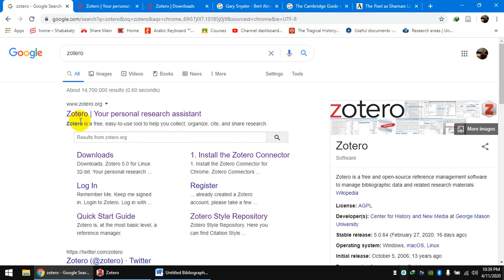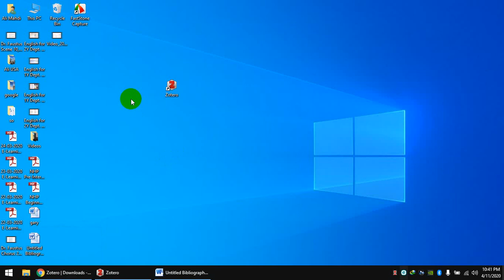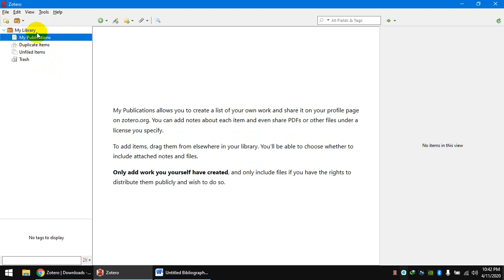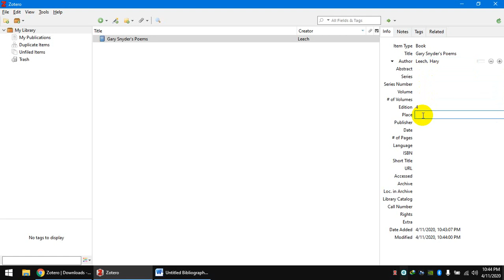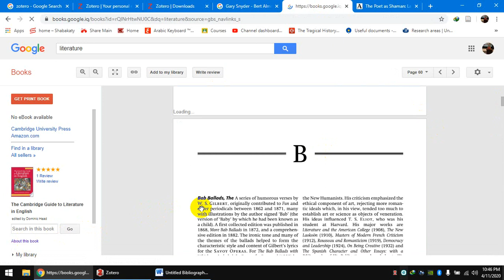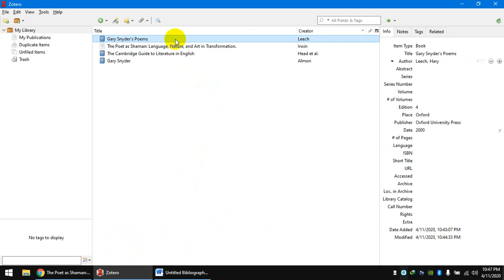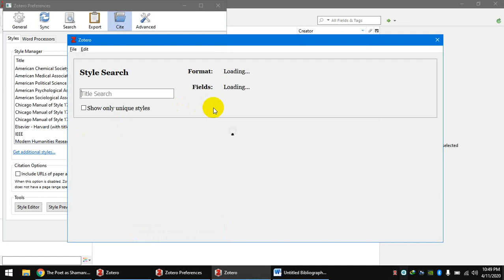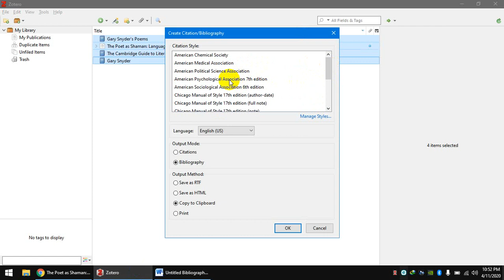ادارة المراجع او المصادر باستخدام برنامج زوتيروا المجاني Zotero